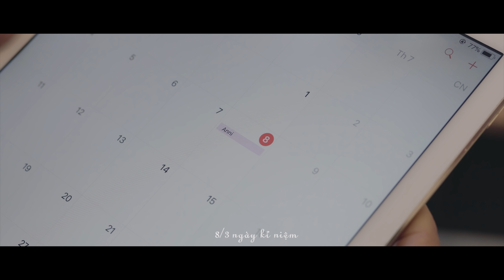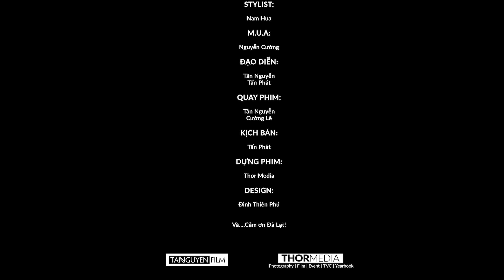[ClipStory] Việc Của Em Là Yêu Anh - Tấn Phát ft. Mai Bích Trâm | OFFICAL MV (4K)